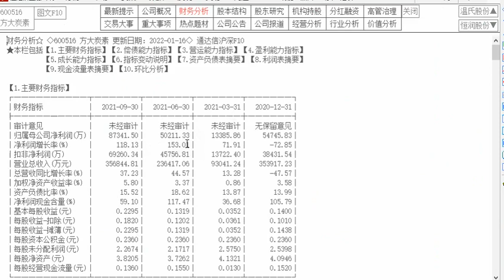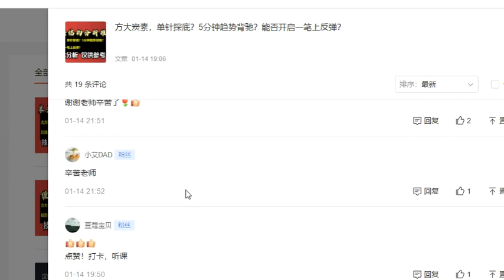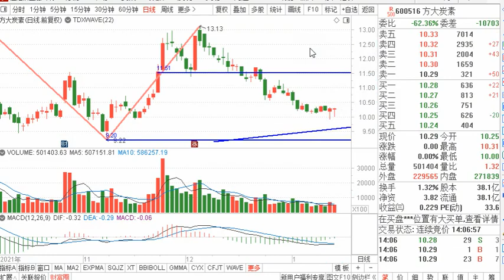方大炭素，靠近买点还是卖点？缠论分析，多级别联立，仅供参考